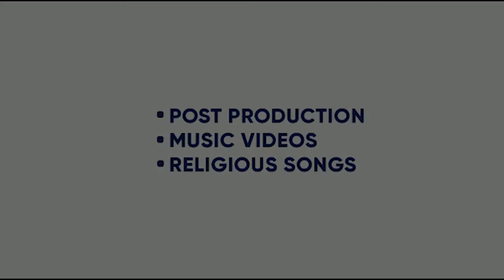KOKA | GURLUV GILL | JEET SIMAR | RDK | KAMALJIT SINGH | JASKARAN SIDHU | KING ENTERTAINMENT TV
SONG - KOKA
SINGER- GURLUV GILL
LYRICS-  JEET SIMAR
VIDEO - KAMALJIT SINGH
PRODUCER - JASKARAN SIDHU , BALKARAN SIDHU
LABEL- SIDHU BROTHERS ENTERTAINMENT

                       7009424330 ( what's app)